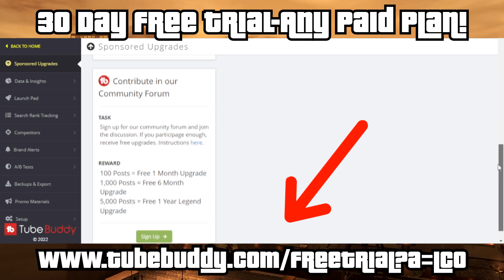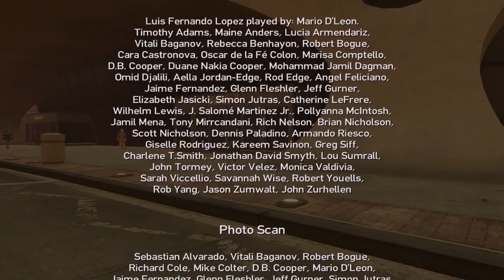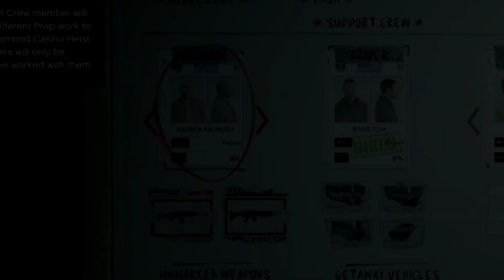Who Is Patrick (Packie) McReary? | GTA IV: Liberty City Origins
New sign-up members of Tubebuddy will get a free 30-day trial on ANY paid plan they choose just by using this link.
Tubebuddy helped me to grow my GTA channel, it could help you grow your channel!

Sponsor/Intro: 0:00

Backstory: 2:36

Events of GTA IV: 3:50

GTA V: 6:37

@LS Central   @TheProfessional   @Guiness Walker